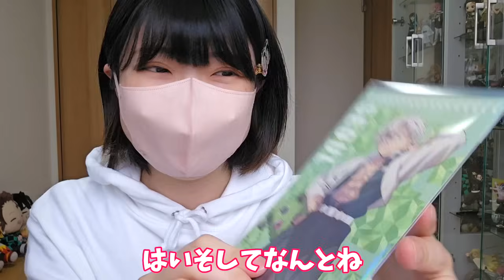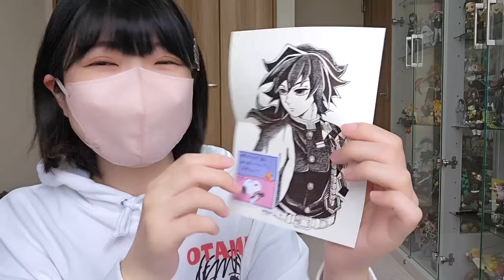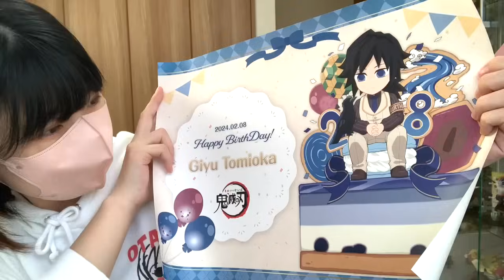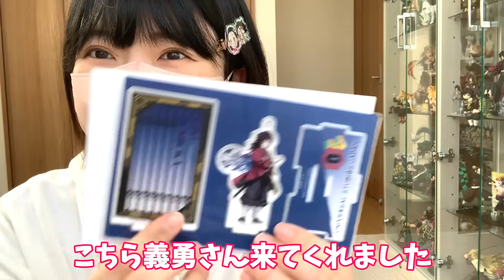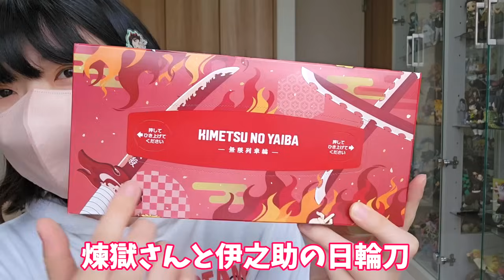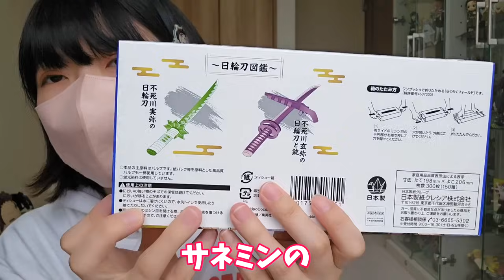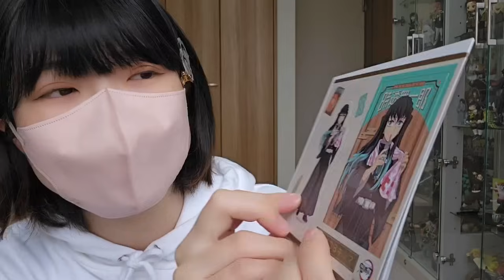【鬼滅の刃×マツキヨココカラ】【限定グッズ大開封】@otami1224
3/21.25に発売開始された鬼滅の刃×マツキヨココカラ限定オリジナルグッズをGETしてきましたー！！✊✨

視聴者様からのプレゼント開封もあるのでぜひ最後までご覧ください☺️💗

▼マツキヨココカラ×鬼滅の刃の初日レポ動画はコチラ

鬼滅の刃関連のイベント情報、レポ、グッズ開封、一番くじ、クレーンゲーム、グッズ収納など主にオタ活を投稿しています！

■お手紙やプレゼントの送付はこちらからお願いします🎁✨
【おたみ宛】
※はじめに「fansfer」というサービスへの登録が必要になります🙇🏻‍♀️